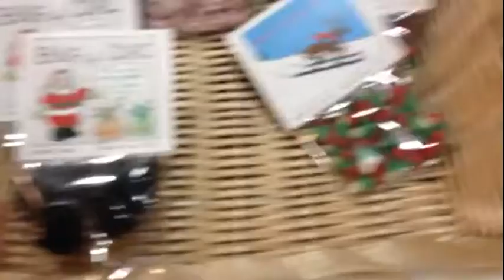Dear August, last day/night in Socal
Just me, walking around in Hipsterville with my cousin and his boyfriend.